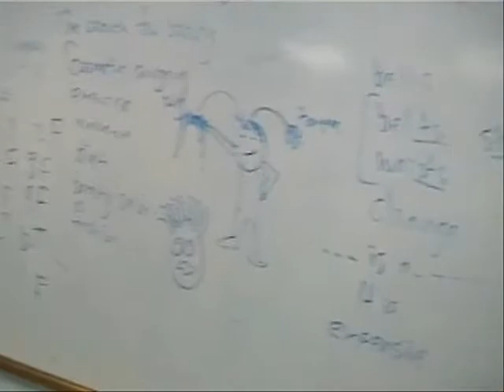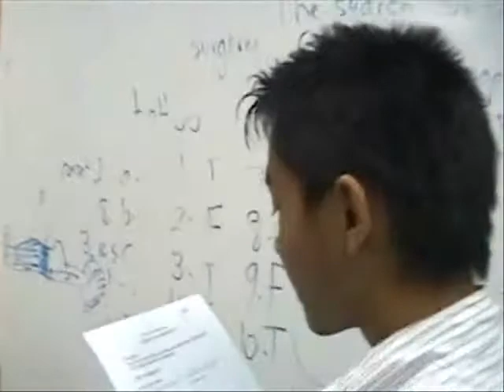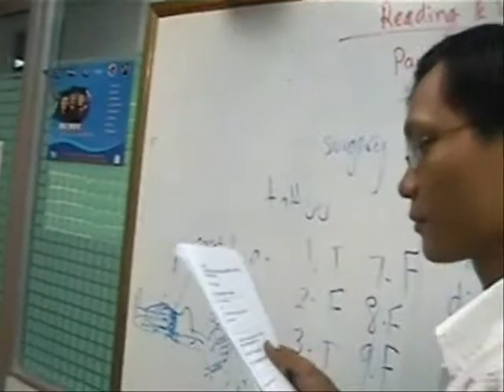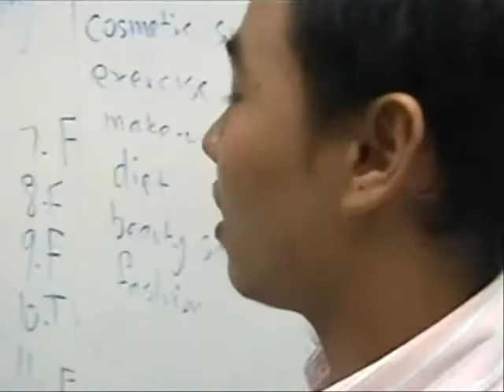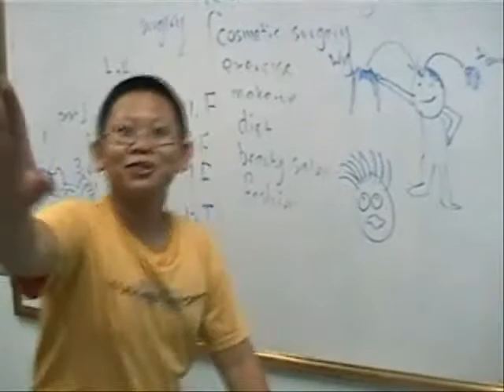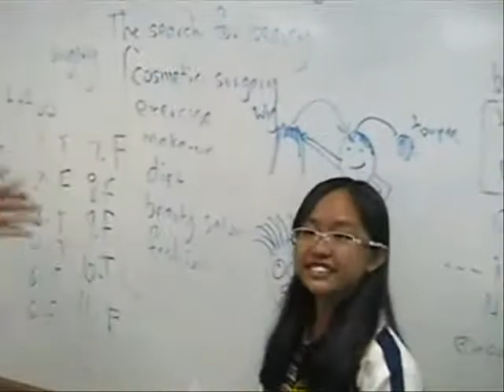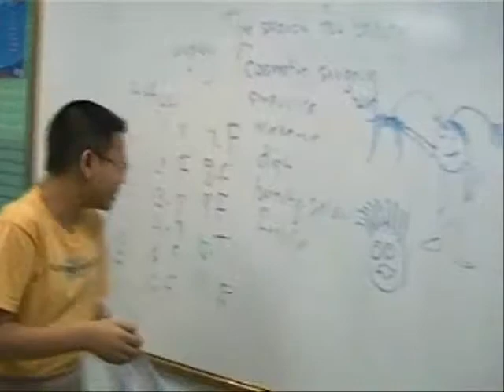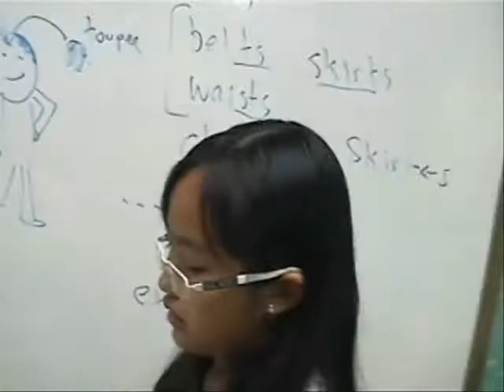Northstar Intermediate topic - Cosmetic Surgery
Filmed on 9 June 2008 in Ho Chi Minh City, Vietnam for students learning English.
Students enrolled in 'Academic English 7', which is based on the Northstar text - Intermediate level.
The students were taught during the lesson about cosmetic surgery.  The lesson involved reading information from the 'Reading and Writing' textbook and participating in a number of exercises.
Students became familiar with various words and phrases related to cosmetic surgery as well as other procedures used to beautify people.
To make the lesson fun, a dialogue sheet was made up and handed to each student.  The dialogue sheet (2 pages in length) consists of scripts for student 'A' and student 'B'.  They are able to choose from a variety of phrases and words with similar meanings as well as select different reasons from text boxes.
Students were enthusiastic about the exercise and appeared to enjoy it.
More importantly, this video will be something that each participating student can view and reflect upon in the future.  It is a useful too to use as a comparison to current progress in their English studies.
Need a guide to getting a teaching job?